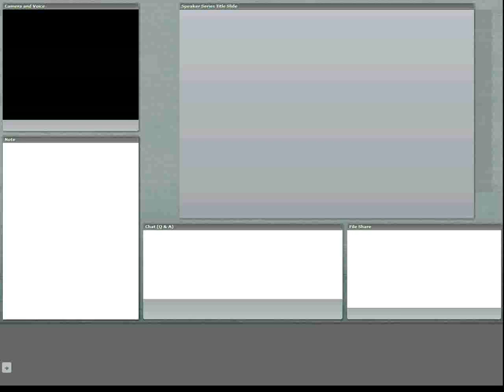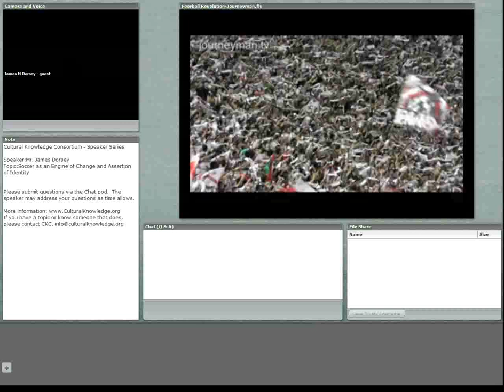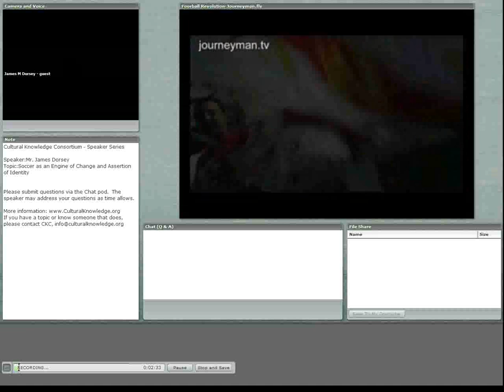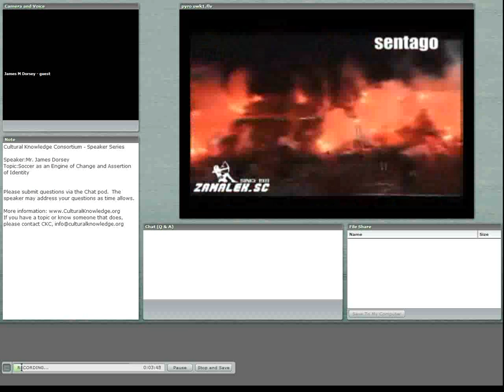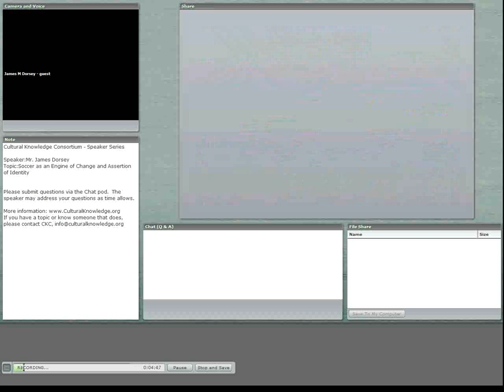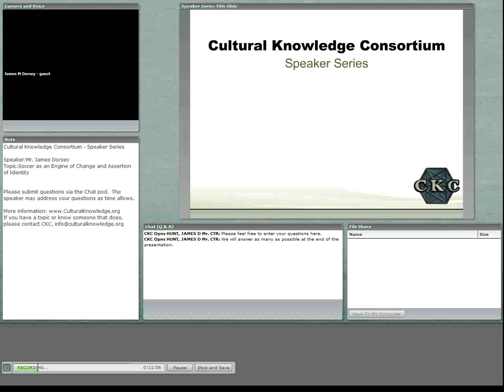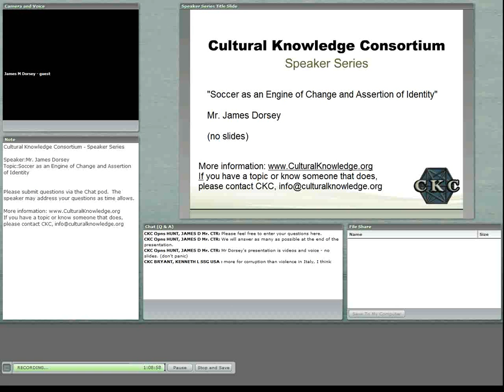CKC Speaker Series: "Soccer as an Engine of Change and Assertion of Identity" James M Dorsey, PhD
June 1, 2012.  Explores soccer's unique role in the battle against the yoke of autocratic rule, economic mismanagement and corruption as well as that of militant, highly politicized, violence-prone soccer fans in this year's popular revolts. The role of the militants extends a tradition of soccer's close association with politics across the Middle East and North Africa that is evident until today in derbies in cities like Cairo, Amman, Tehran and Riyadh.